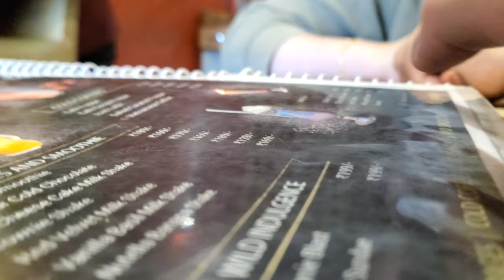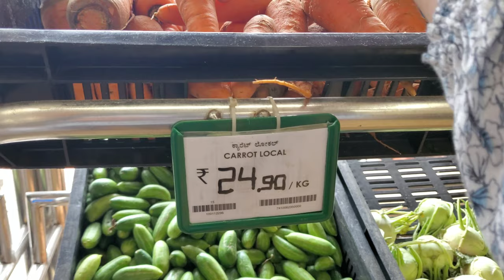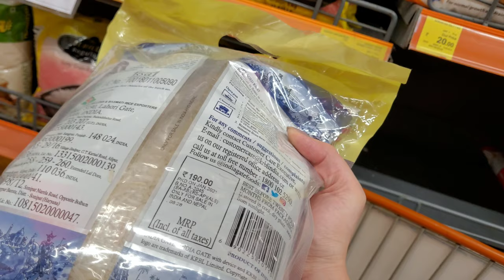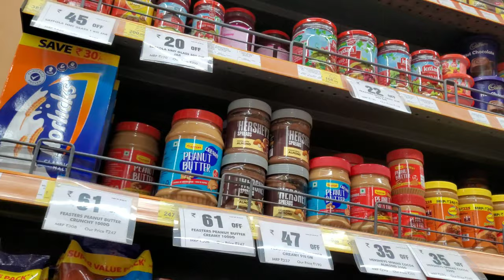lunch, new specs & grocery shopping in India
im so busy and out of content (lol no).
here's a random vlog! enjoy!!

Btw, HAPPY 9 YEARS OF EXO ❤️🧡💛💚💙💜🖤🤍🤎